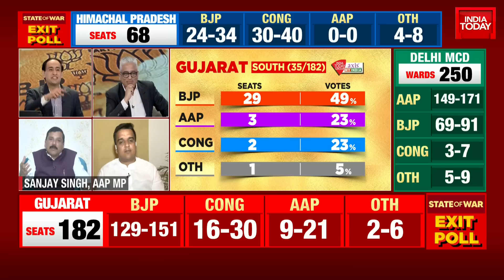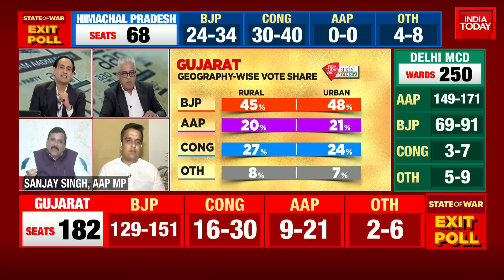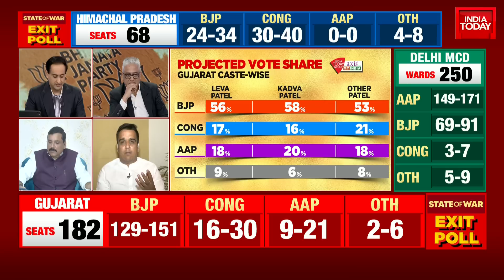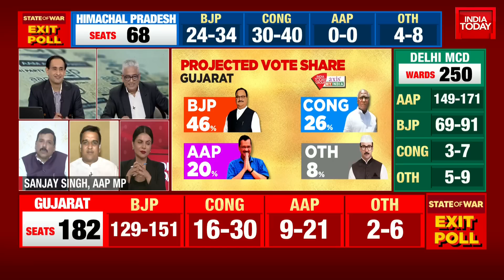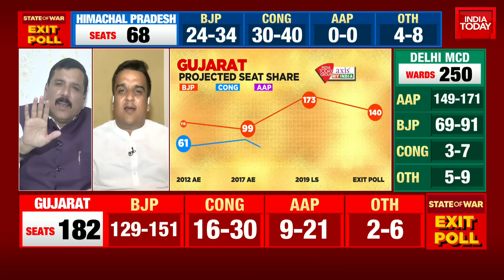'We Have Contested To Win The Elections & Give A Tough Fight To BJP': AAP MP Sanjay Singh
The polling for the second phase of Gujarat Assembly elections is being held today on 93 seats spread across 14 districts. Over 2.5 crore voters will go to the polls for the second phase of the Gujarat Assembly elections. As many as 833 candidates are in the fray and Gujarat will witness a three-way contest between BJP, AAP and Congress.

In the second phase polling, BJP and the Arvind Kejriwal-led AAP are contesting in all the 93 seats. The Congress is contesting 90 seats and its alliance partner Nationalist Congress Party (NCP) has fielded candidates in two seats. The first phase of the elections was held on December